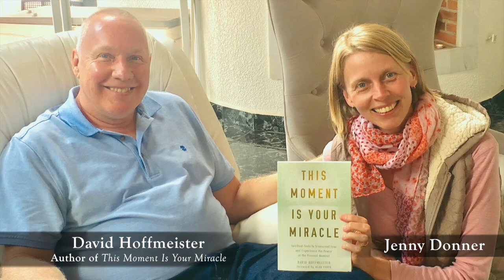Theme Song 🎶 This Moment Is Your Miracle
Practice and live the mystical teachings of Jesus assisted by online courses, online retreats, and an online Tribe of Christ community Our friend Liesbeth sang and recorded a theme song for David Hoffmeister’s new book “This Moment Is Your Miracle: Spiritual Tools to Transcend Fear and Experience the Power of the Present Moment.” Liesbeth’s voice is clean and absolutely stunning, so put on headphones if possible as this video will take you high up to another realm!

"This Moment Is Your Miracle" addresses the painful yet widespread belief in separation, peeling back the layers of misperception to uncover the divine oneness at the heart of reality, through which we are all connected. You'll find spiritual practices and tools to help you awaken from the nightmare of fear and isolation, and practical ways to cultivate forgiveness for healing yourself, your relationships, and the world. With this book as your guide, you'll learn how to trust your inner guidance and accept life's miracles, and find true freedom and peace of mind. There has never been a better time than now.